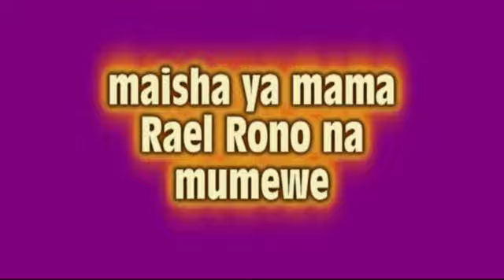BI. RAEL RONO ASEMA MUME WAKE ALIKUWA KAMA RAFIKI, NDUGU NA MUME ALIYEMPENDA.